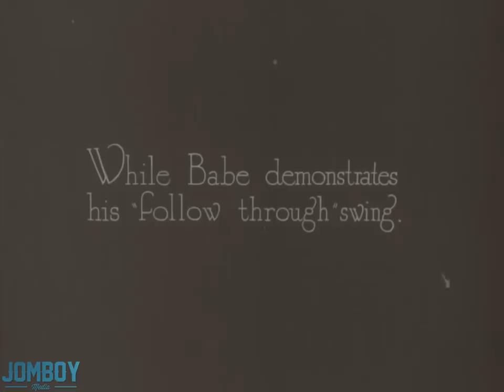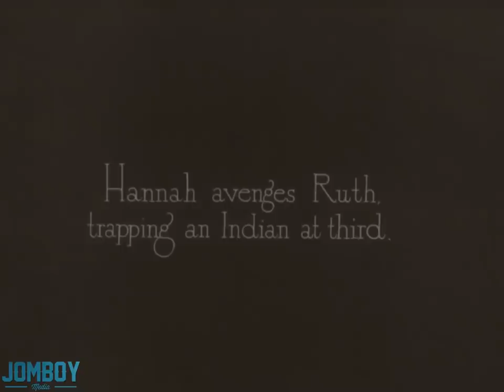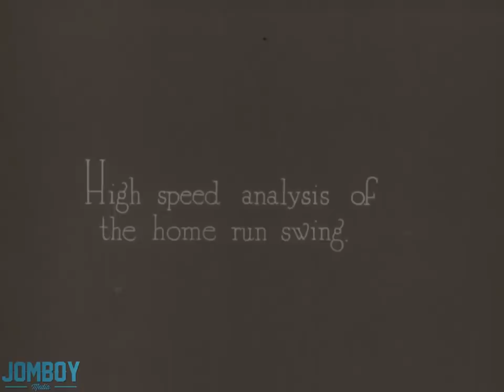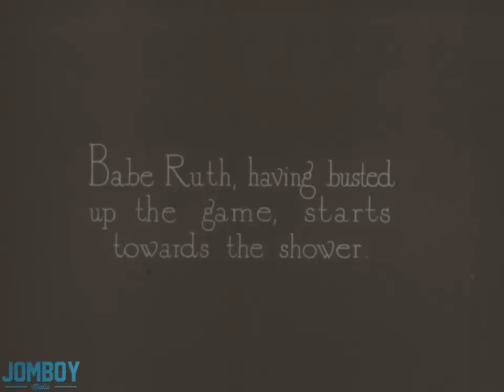Babe Ruth and the Yankees play in Cleveland 100 years ago, a breakdown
Babe Ruth and the Yankees play against Tris Speaker and the Indians 100 years ago.